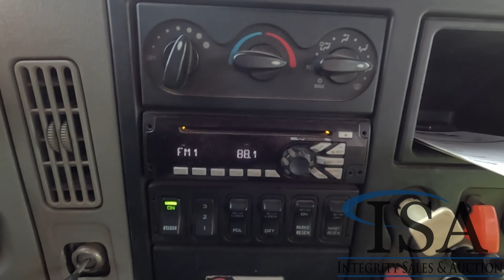2773 - 2011 International Work Star 7600 Quad Axle Dump Truck Will Be Sold At Auction!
2011 International Work Star 7600 Quad Axle Dump Truck Will Be Sold At Auction! for all the auction details!